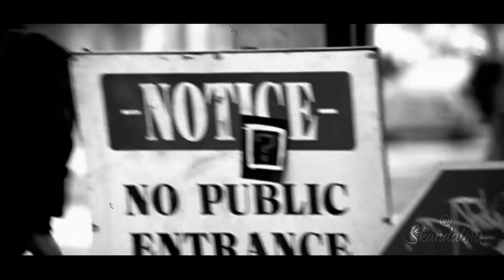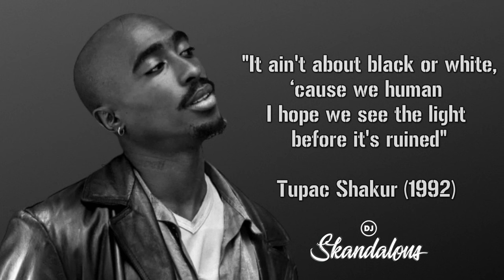2Pac, J. Cole, The Black Eyed Peas - Where Is The Love? | 2020 Music Video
Where Is The Love? (2020 Version)
Mix & Video Created by DJ Skandalous aka Kevin Rivera

⭐ JOIN my YouTube Channel Membership for Exclusive Perks and Remixes! All support helps me create my music in the future⭐

THANK YOU to my most recent Patrons/Channel Members:

Alicia BegayeX
Amy Jayne
Aron Ball
Asap Uppet
Blake Bishop
Brandon All
Danny Overman
Dax Polley
EDWINA. CALADINE.
Eli der Panda Gamer
Gerald Blaisure
Helen Vandewaetere
Григорий Савин
Johnathan Saunders
John Yates
Joshua Arrow
Karo
Kortni Luckadoo
Linnea Thomas
Lisa Sharkey
Miceryslew Maes
Óscar Marta Pérez
Patanek Boss
Rafael Diaz
Rebecca Cummings
SamuelTv Productions
Scott Muller
Tammy Macdonald